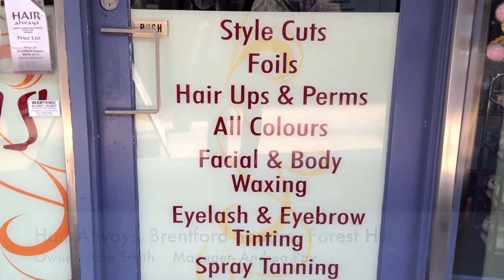Hair Always Hairdressing Haircuts and Beauty Salon Brentford Square | Forest Hill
Hair Always is a Unisex Hair Dressing Salon in the Brentford Square Shopping Centre in Forest Hill.

The staff at Hair Always are fully trained and know all the popular Ladies and Mens styles including colouring, tips, foils, perms, sets, standard hair styles and hair cuts.

Hair Always is also the place to go for waxing or a quick spray tan.

You do not have to make an appointment but they are happy to take your booking to avoid delays.

Business hours are:
Monday- Saturday and late night Thursday night.

You can find Hair Always at:
47 Brentford Square, Forest Hill

Video Advertising by:
Get The Message TV